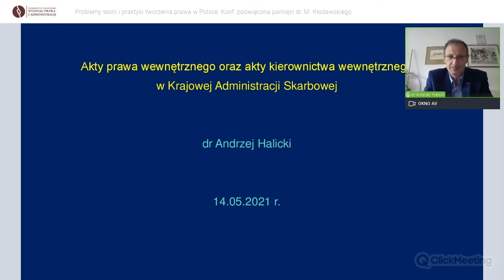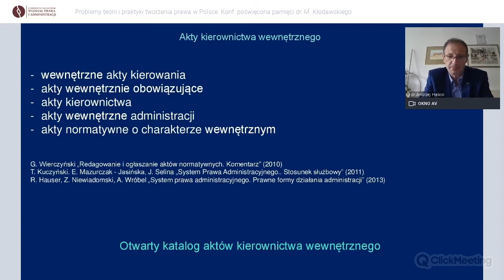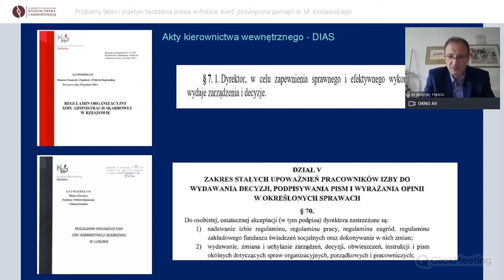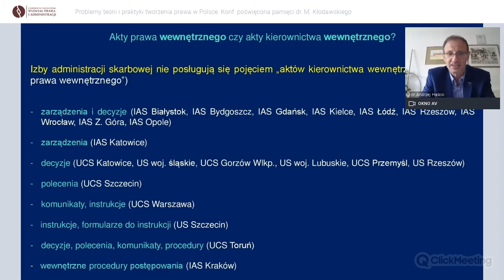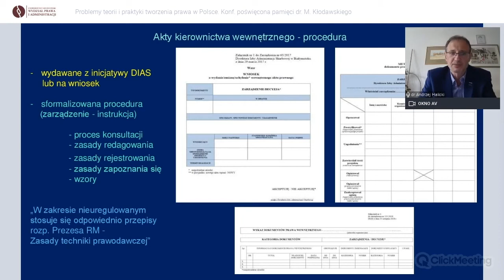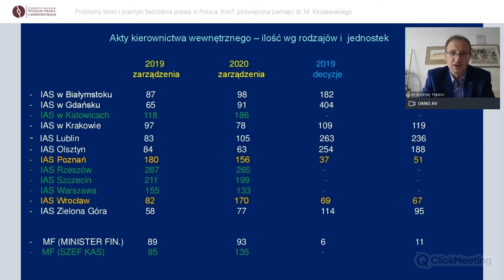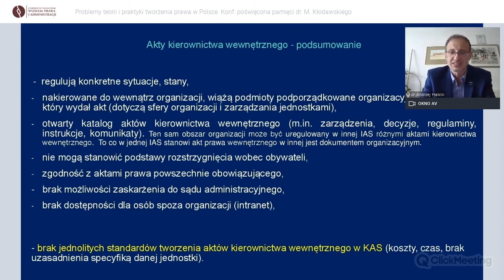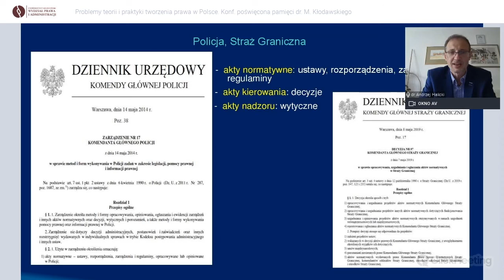dr Andrzej Halicki | Problemy teorii i praktyki tworzenia prawa w Polsce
dr Andrzej Halicki (Stowarzyszenie Wrażliwy Obywatel)
Akty prawa wewnętrznego oraz akty kierownictwa wewnętrznego w Krajowej Administracji Skarbowej.

Moderator: dr hab. Maciej Jońca, prof. KUL (Katolicki Uniwersytet Lubelski im. Jana Pawła II)

Wystąpienie w ramach ogólnopolskiej konferencji naukowej pt.  "Problemy teorii i praktyki tworzenia prawa w Polsce. Konferencja poświęcona pamięci Doktora Macieja Kłodawskiego", która odbyła się 14 maja 2021 r..

Organizatorami konferencji byli:
- Wydział Prawa i Administracji Uniwersytetu Szczecińskiego;
- Polskie Towarzystwa Legislacji.